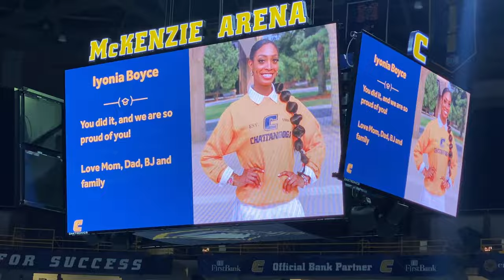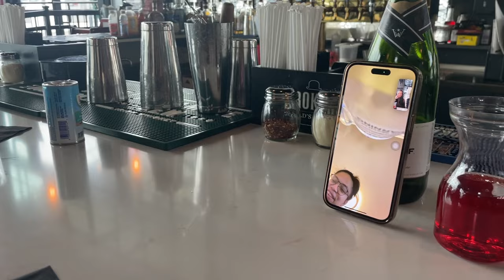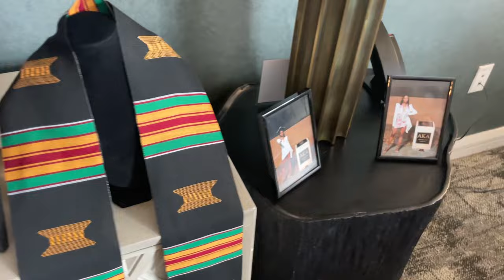MY COLLEGE GRADUATION VLOG/GRWM | CLASS OF '23🎓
Every moment is a new beginning. I am incredibly blessed for what has been and super excited for what's to come!! Congrats Class of 2023, WE DID IT JOE! 🤍